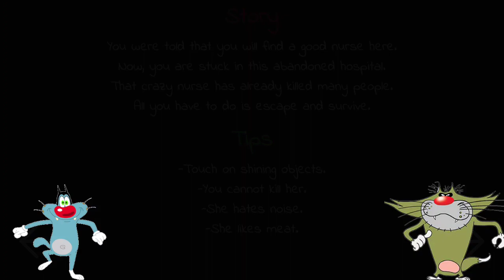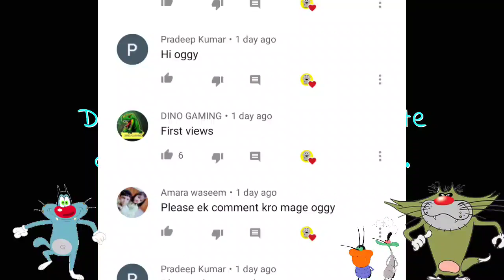Clock Se Bhutni Ko Gussa Dilaya | Creepy Hospital : Scary - Escape Horror Game With Oggy and Jack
Hay hay hay doato aaj ham khelenge Creepy Hospital Scary Escape Horror Game or karenge hospital se escape to ushe pahele per uske pahle aapane like ke button Ko nahin dabaya yaar to jaldi se daba do aur share bhi kar dena Apne doston ke sath aur han bhai aap channel per naye ho to jaldi se subscribe ke button ko tod Dena for Dena nimbu ki Jaise ne chhod dena Ooye...😁

-:- Mr Meat